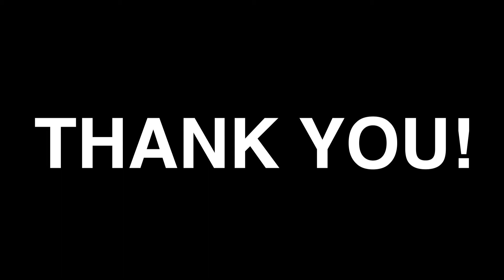How to get your first 100 subscribers on youtube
Three months ago I've decided to learn how to vlog by making a weekly vlog. Now I've reached 100 subscribers and I would like to say thank you, celebrate and share some insights. To get your first 100 YouTube subscribers you need passion, commitment, dare to fail, rather good audio and light than a fancy camera, share your videos, story and provide value to your audience.